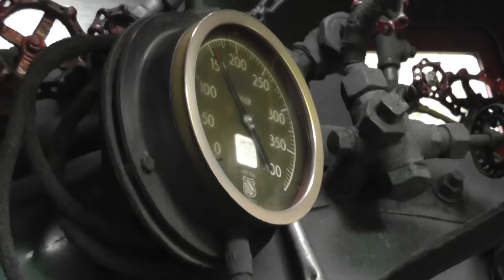Tweetise Railroad Heritage Weekend 2013, Part 2, new footage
This is the second part of Tweetsie Railfan 2013, this is the last of my older Tweetsie footage that I had not uploaded all the footage.